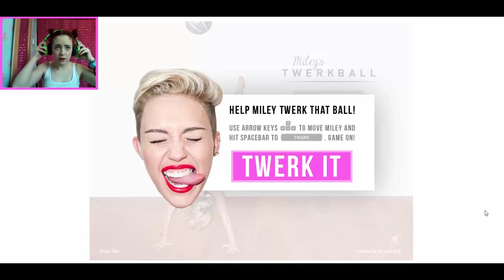SPOOK WEEK MONTAGE | BEST BITS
A weeks worth of terrifying horror games and crazy costumes, all compiled in to a short, easy to digest video.